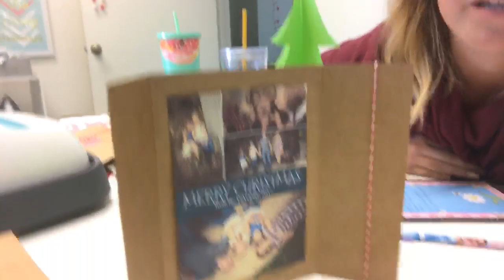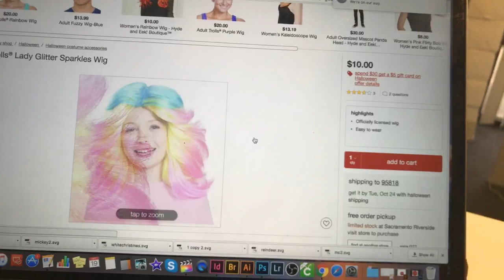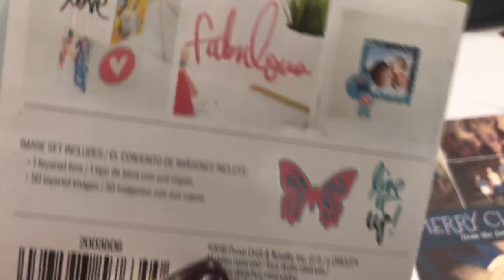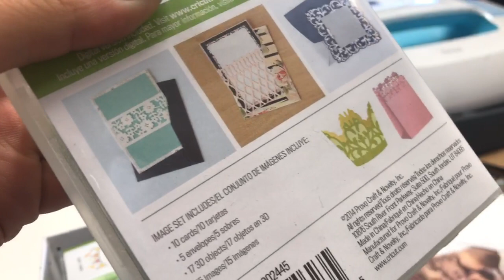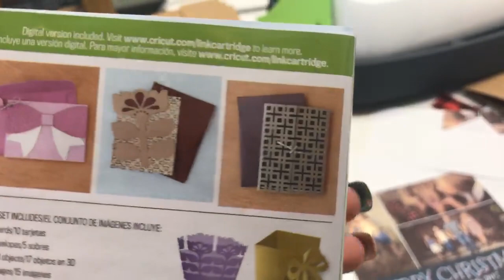SanTAY’s workshop! 3D Christmas 🎄 trees! For the Africa Kids!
NEED A CRICUT? Find it on Amazon for the BEST Prices!

🖤 WANT TO KNOW MORE ABOUT THE CRICUT AND ME!? 🖤

I am a pastors wife ⛪️, a mommy of 2 beautiful girls 🌸🌻, We are trying out homeschool, so that’s fun. We live for Softball 🎾 - Thats a tennis ball, but emojis discriminate! We go with the flow, I am super down to earth and extremely sarcastic at times. I love you guys to pieces and love getting to know you! I do this because I love it, and you, but it’s really turned into quite the gig! I love what I do, and I have been so extremely blessed to chill with my internet buddies every week!

🎞 MY YOUTUBE VIDEO SCHEDULE
Mondays - Cricut Tutorials, and crafts + Product Releases
TUESDAY TAYKOVER - A FUN guest comes to spice up the mix a bit!
Weds - LIVES
Thursday - Crafting with the HUBS - Join Dustin and me for a fun time of beginner crafting!
(Crafting with the hubs is hit or miss due to our crazy family schedule)

🎁🍁🌲 HOLIDAY SCHEDULE

🎃👻OCTAYBER 31 Days of Halloween!

🌲🍁HOLIDIYS - December 1 -25th 25 Days of DIY’S!

🎞 MEMBERS - VIDEO SCHEDULE
Tuesday  - Live Hangout - Product pre-launch parTAY
Saturday Mornings - Cricut Design Videos with Tay
Weekly podcasts and Lives. Business Chats and more!

♥️ Join Our facebook Groups for all the answers to most of your Crafting Questions!